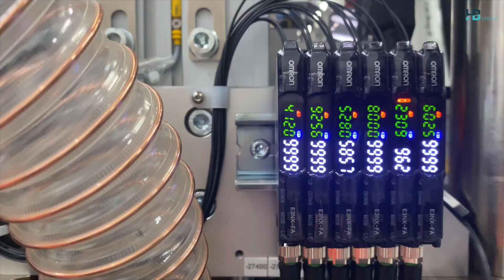Fertigungsexzellenz trifft Automatisierungsknowhow: HB-Maschinenbau vertraut Technologie von OMRON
HB-Maschinenbau und OMRON automatisieren gemeinsam komplexe Fertigungsprozesse im Bauumfeld und schaffen eine vollautomatische Montagelinie. Roboter- und Bildverarbeitungstechnologien von OMRON optimieren Geschwindigkeit und Genauigkeit bei der Herstellung verschiedener Produkttypen. Automatisierungssysteme stellen sicher, dass jedes Produkt höchsten Anforderungen entspricht, bevor es zum Kunden geliefert wird. Durch die geringere Abhängigkeit von manuellen Abläufen, steigert die Kooperation die Produktivität und ermöglicht es Mitarbeitern, sich auf strategischere Aufgaben zu konzentrieren.